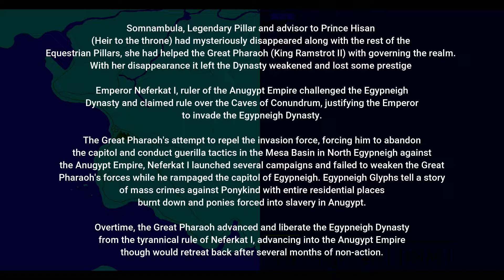Egypneigh-Anugypt War - Every Day - (40-38 BNM) - The Bombardment Years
The Great Pharaoh is widely praised as a liberator and leader of a Golden Age in the aftermath of the Egypneigh-Anugypt War. After the disappearance of the Equestrian Pillars, or the Pillars of Equestria he faced loss of prestige with the disappear of Pillar Somnambula, the evil Emperor Neferkat I invaded the nation and the Great Pharaoh would conduct guerilla fighting before he liberated the country from the Anugyptian Army.

0:00 - Intro
0:13 - Prologue
0:42 - Caves of Conundrum Campaign (Anugypt Victory)
1:09 - Siege of Somnambula
1:25 - Fall of Somnambula (Anugypt Victory)
1:41 - Beginning of the Mesa Basin Campaign
1:48 - First Battle of the Mesa (Egypneigh Victory)
2:13 - Second Battle of the Mesa/End of the Mesa Basin Campaign (Egypneigh Victory)
2:26 - Battle of Somnambula
2:31 - Liberation of Somnambula (Egypneigh Victory)
2:34 - Battle of the Pyramids (Egypneigh Victory)
2:38 - Battle of the Sinking Sands (Egypneigh Victory)
2:45 - Egypneigh Invasion of the Anugypt Empire (Stalemate)
3:06 - Epilogue
3:18 - Outro